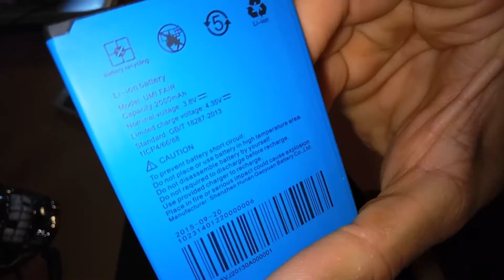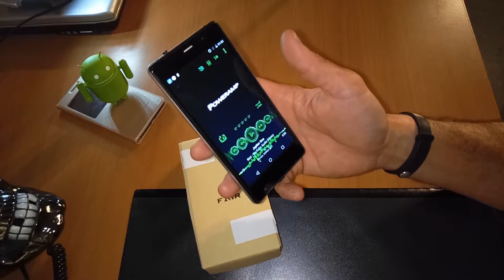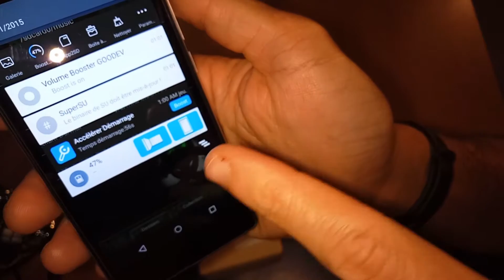UMI Fair, plus de 4 mois de test. Il n'est pas rapide mais , bien équipé.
UMI Fair (+de 4 mois d'utilisation)Une perle pour 70 euros en France.
Depuis l'enregistrement de ma vidéo il a fêté ses 1 an,pas de taches blanche ,pas de lags,pas de bugs.Je suis impréssionné pour du Chinois Cheap!